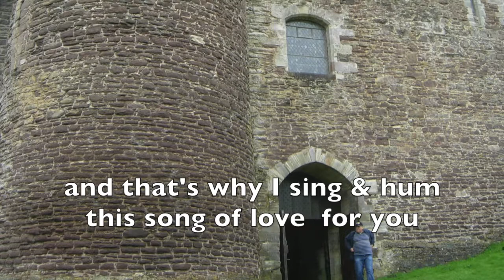Just for You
This is an original song written and performed by Rob Weaver in 3/4 time. Adam Rohrlick plays some excellent guitar and Nino DiPasquale performs some swinging jazz waltz brushes. Laura Werth's lovely voice helps round out the BG vocals. Thanks very much to the talented dancers, Peter Dunlop and Maria Morlin. Recorded and mixed by Rob Weaver (with help from Ron Obvious) in Vancouver BC Canada and mastered by Ron Obvious at Dragon Fly Recording.